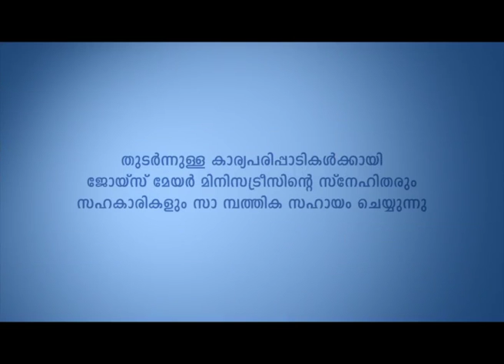സാത്താൻറെ നിയമനം ലംഘിക്കുന്നു - Breaking Satan's Assignment Part 1 - Joyce Meyer